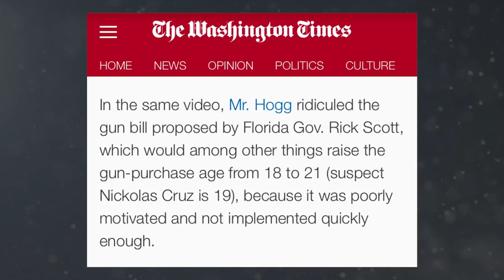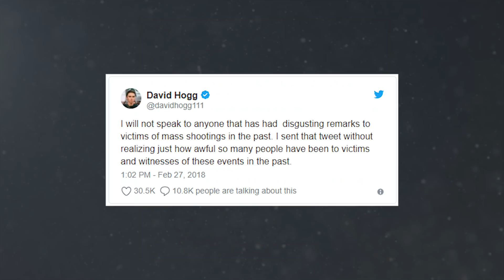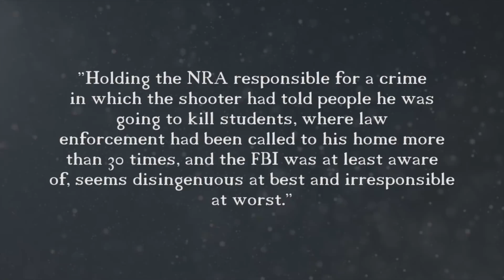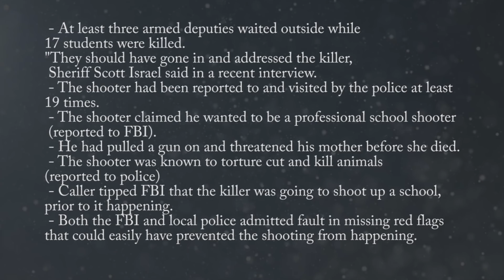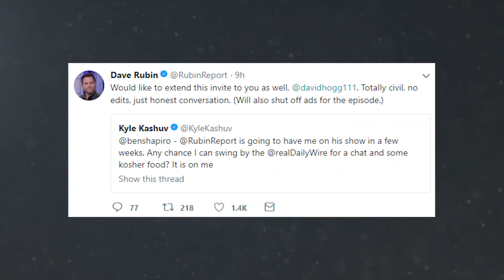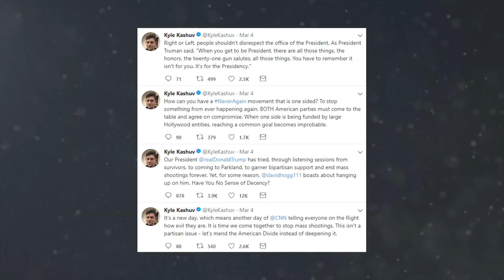The Problem with these Stoneman Douglas Students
I apologize for the short video. I could have went more in depth but wanted to contribute to the discussion as soon as I was able.

7ACE - A political media archive